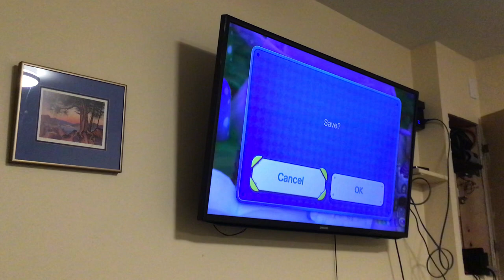NSMBUDX any% nabbit in 1h 5m 24s